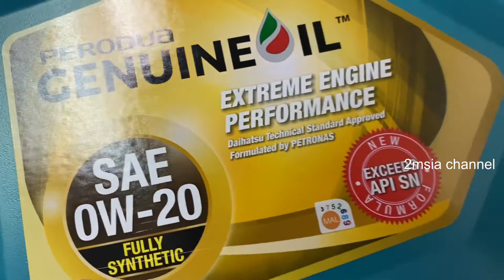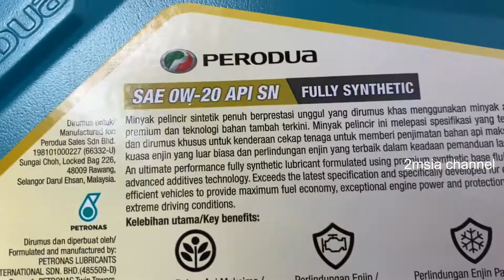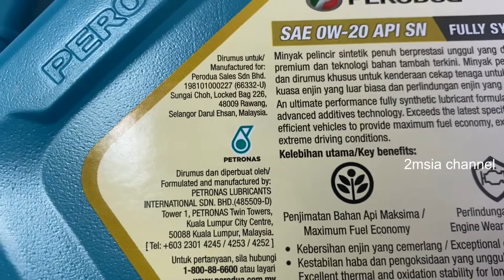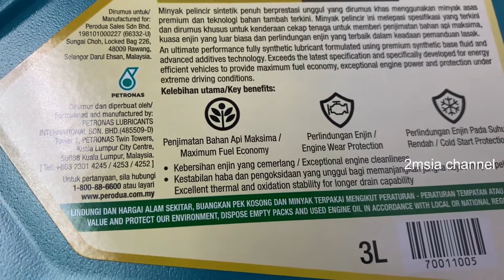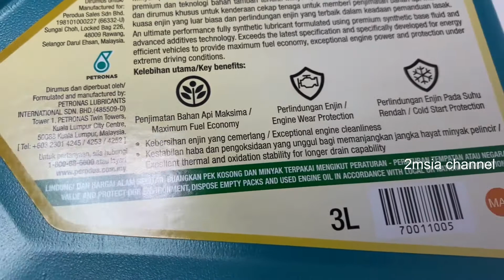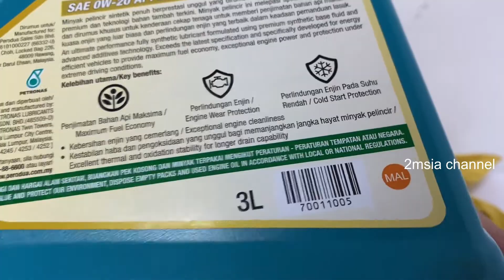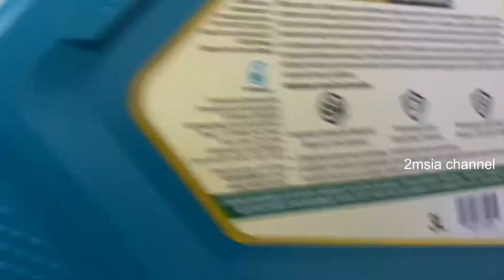Perodua Genuine Engine Oil Fully Synthetic For Axia Service